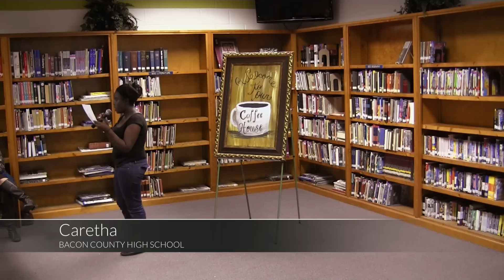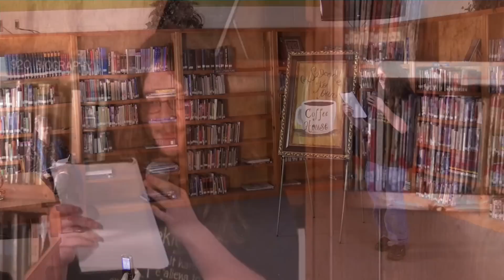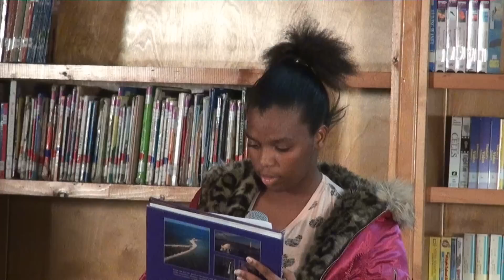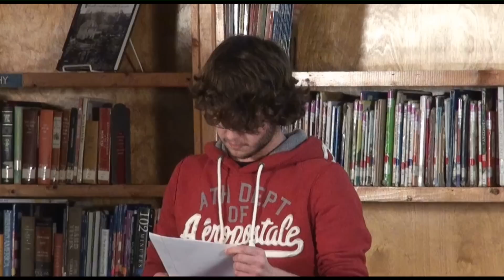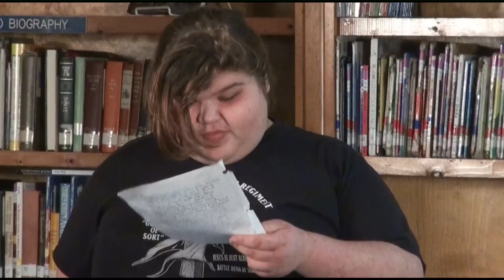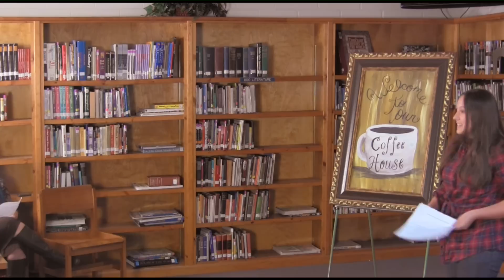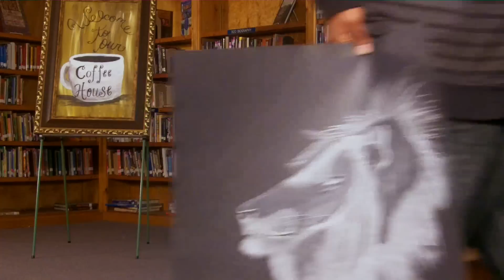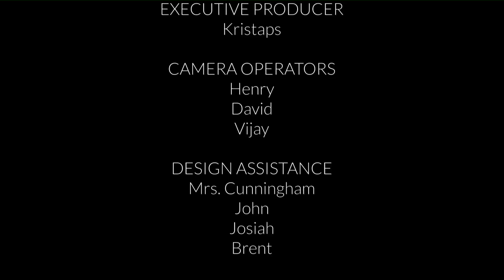Poetry Coffee House: Fall 2012 | Bacon County High School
Watch the creative artists of Bacon County and Ware County as they present their best works of the year, including musical selections, poems, songs, and drawings.

This event started at about 11/15/2012 5:00 PM ET at Bacon County High School.